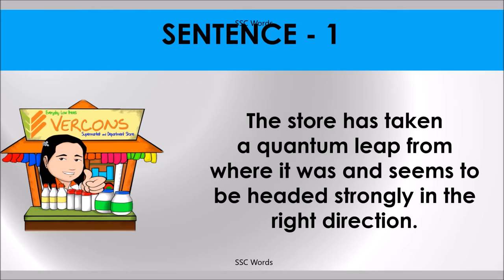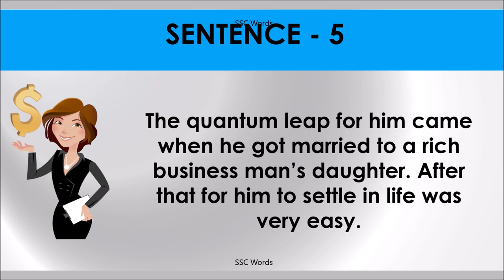QUANTUM LEAP Idiom 1365 # Meaning and five sentences # SSC Words